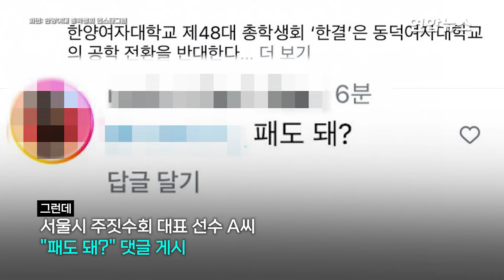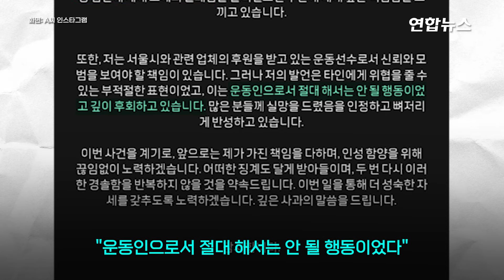'남녀공학 반대' 대자보에 "패도 돼?"…주짓수 선수, 결국 사과 / 연합뉴스 (Yonhapnews)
'남녀공학 반대' 대자보에 "패도 돼?"…주짓수 선수, 결국 사과

    (서울=연합뉴스) 동덕여대의 '남녀공학 전환 반대'를 지지하는 한양여대 대자보에 "패도 돼?"라는 댓글을 단 서울시 주짓수회 대표 선수가 결국 사과문을 올렸습니다.

    지난 12일 한양여대 총학생회는 공식 인스타그램 계정에 동덕여대 남녀공학 전환을 반대하는 취지에서 '여자대학은 왜 존재해야 하는가'라는 대자보를 게시했습니다.

    여기에 서울시 주짓수회 선수 A씨가 "패도 돼?"라는 댓글을 달아 온라인 커뮤니티에서 논란이 확산했습니다.

    비판 여론이 거세지자 A씨는 지난 13일 "제 발언은 타인에게 위협을 줄 수 있는 부적절한 표현이었다"며 "운동인으로서 절대 해서는 안 될 행동이었다"고 사과문을 올렸습니다.

    서울시 주짓수회도 사과문을 내고 "해당 내용이 폭행 또는 선수의 품위 위반 소지가 있다고 판단했다"며 "상위단체 규정에 따라 임시 스포츠공정위원회의를 진행할 예정"이라고 밝혔습니다.

    한편 성신여대 등 다른 여대에서도 동덕여대의 남녀공학 전환 반대 시위에 대한 연대 대자보가 이어지고 있습니다.

    영상으로 직접 보시죠.

    제작: 오지은·이금주
    영상: 서울시주짓수회·인스타그램 한양여대 총학생회·성신여대 총학생회·서울시 주짓수회·A씨